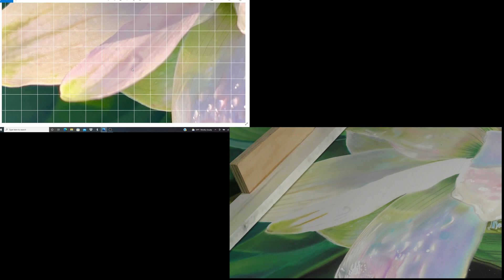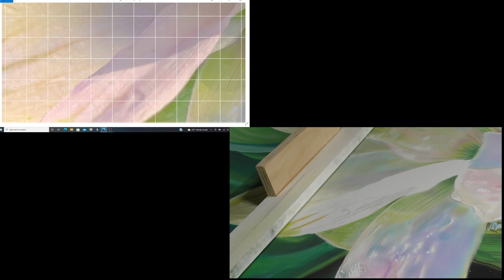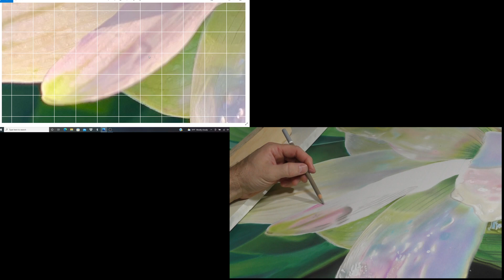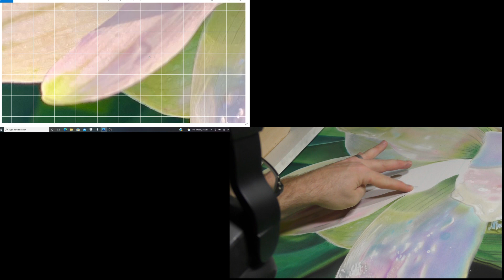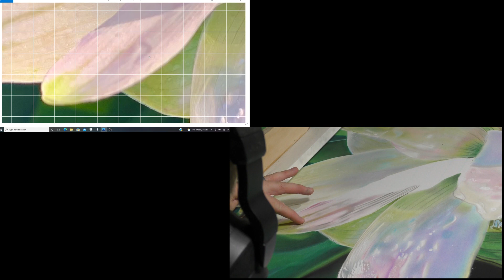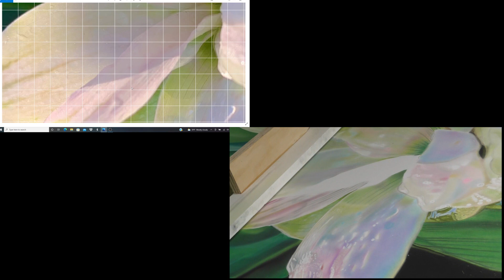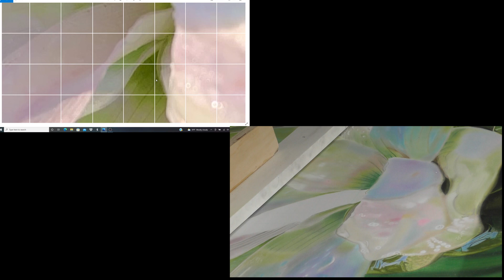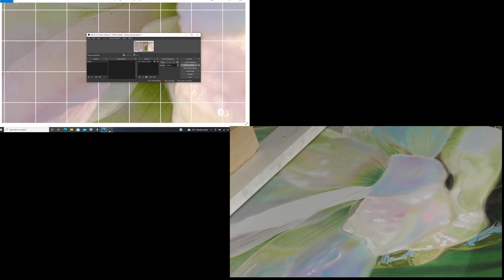072 - Pastel Flower Tutorial (70/81)